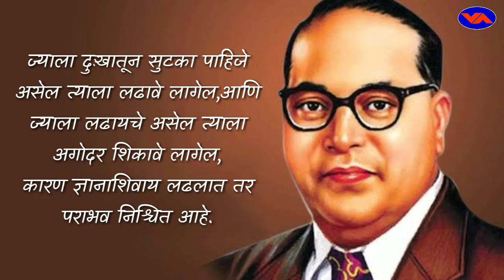डॉ.बाबासाहेब आंबेडकर यांचे प्रेरणादायी विचार | Inspiring thoughts of Dr.B.R.Ambedkar | Marathi